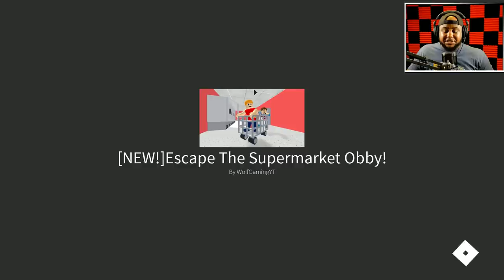2 PLAYER ESCAPE THE WAREHOUSE OBBY in Roblox!!